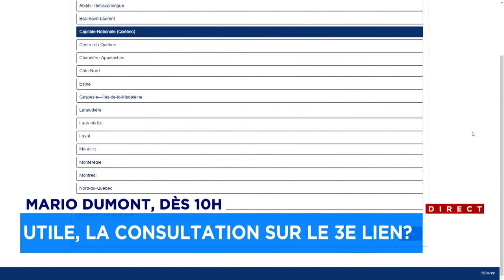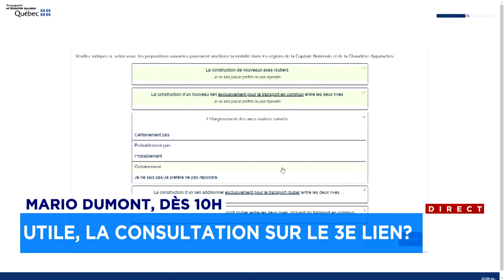Les bras m’en tombent! Voyez la chronique de Mario Dumont